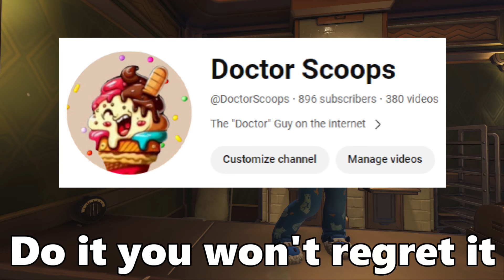These Heros Make Overwatch Fun Again...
I hope you enjoyed the video or atleast laughed.

Thumbnail Inspiration: Frogger

Friends channels

Music used

character select - super smash bros.

Outro: DOUBLE DECKER! - SiIvaGunner: King for Another Day